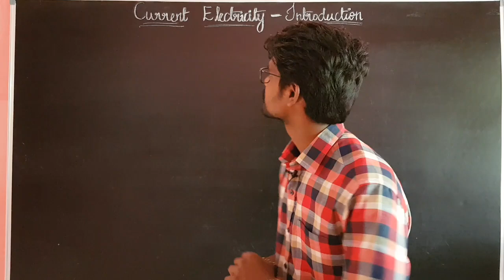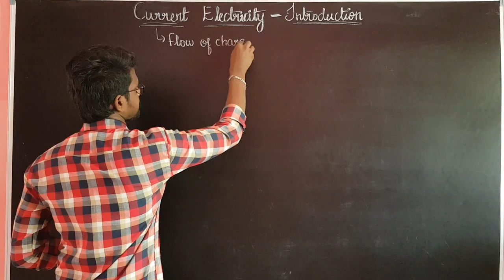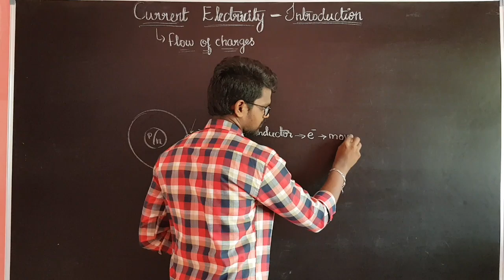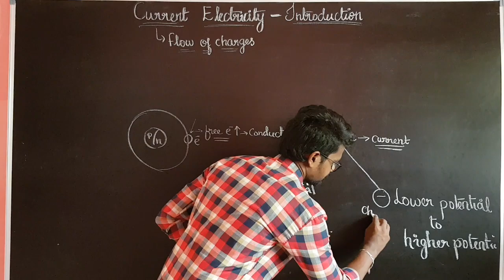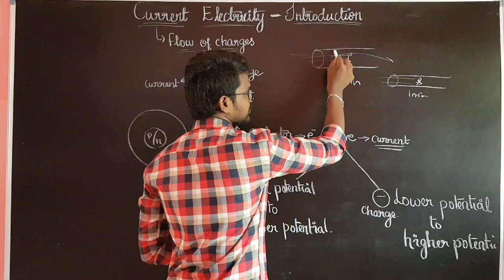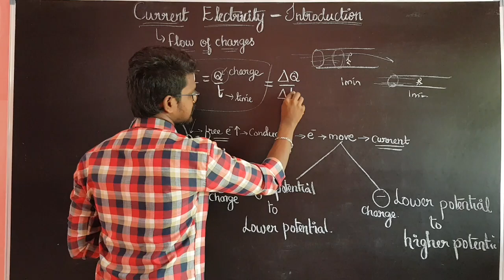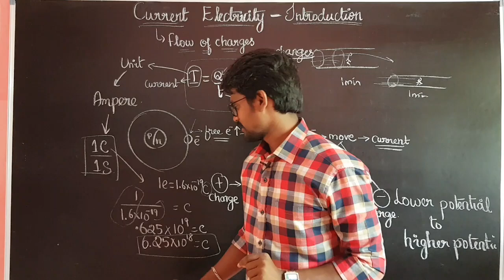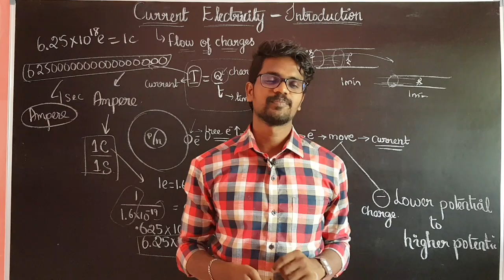Introduction|Current Electricity|Physics 12|Tamil|MurugaMP